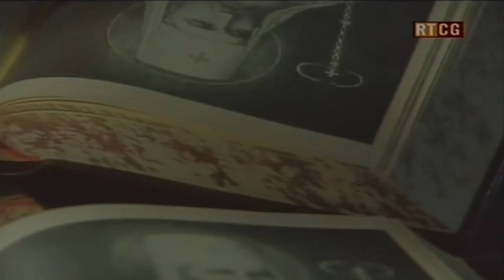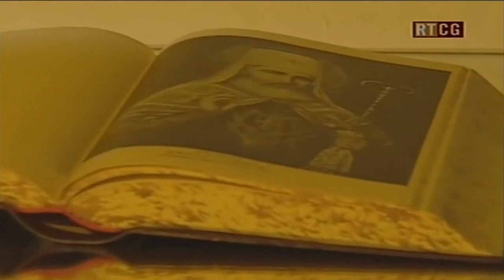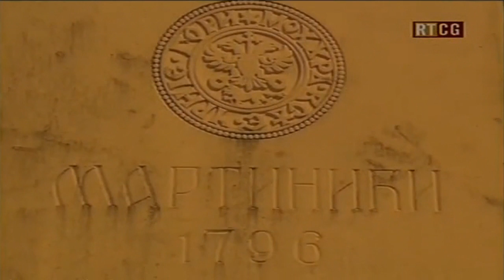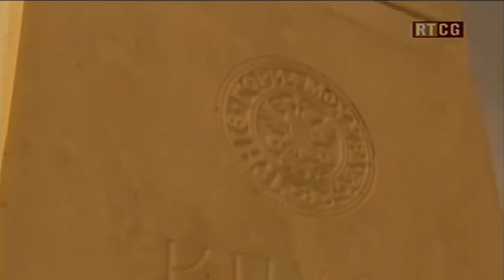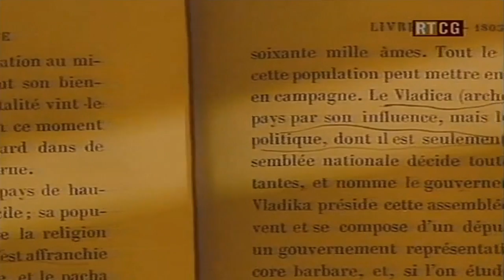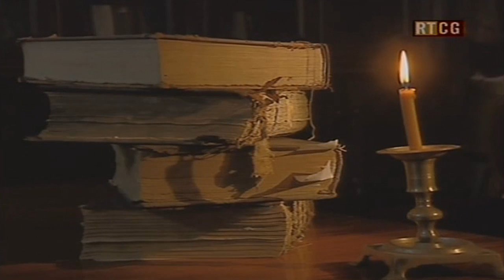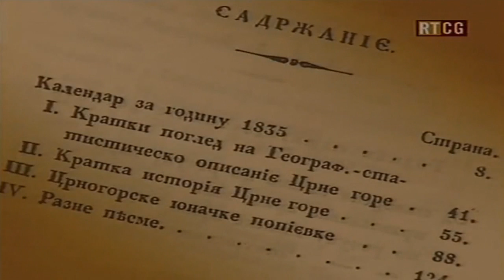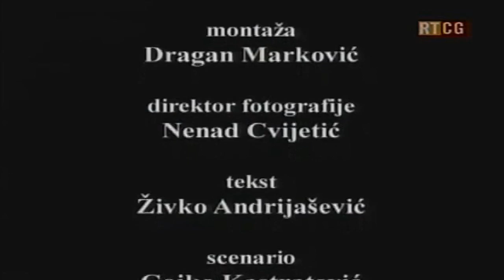Petar I Petrović Njegoš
Petar I Petrović Njegoš, kanonizovan kao Sveti Petar Cetinjski (Njeguši, 1748 — Cetinje, 1830) je bio mitropolit crnogorski, vladar i vladika od 1782. do 1830. godine. Zavladičio se u Karlovcima 1784., odakle je pošao u Rusiju. Pri povratku iz Petrograda u domovinu, Petar je izjavio: "ko je protivu Rusije, taj je i protivu svijeh Slovena", čime su se upravljali i kasniji crnogorski vladari.
Nakon smrti vladike Arsenija Plamenca (15.V 1784), koji je Crnom Gorom upravljao nešto više od tri godine, na tron crnogorskih vladika po vjekovima ustaljenoj tradiciji na Opštecrnogorskom zboru izabran je Petar Petrović, unuk vladike Danila, a sinovac vladike Vasilija. Sin Marka Damjanova Petrovića i majke Anđelije (rodom od Martinovića), rođen je 8/19. IX 1848. na Njegušima. Crnom Gorom je vladao punih 46 godina. Umro je na Lučindan 18/30. X 1830. godine. Petar I je utemeljivač novovjekovne crnogorske države, zakonodavac, zakonopisac, politički mislilac, vojskovođa, vizionar, duhovnik. Za života je nazivan Svetim Vladikom. Za svetitelja je proglašen 1834. godine. Jedna je od najznačajnijih ličnosti ukupne crnogorske istorije.